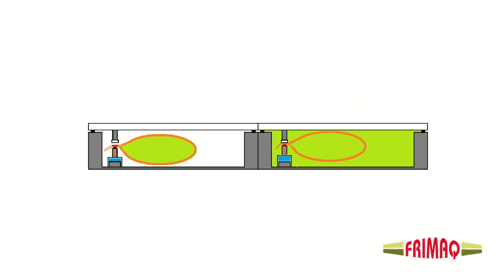Frimaq V8080R/V9090R/V110110R Double Chamber Vacuum Packaging Machines - illustrative demo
RAM Manufacturing Equipment, LLC. Corona, CA